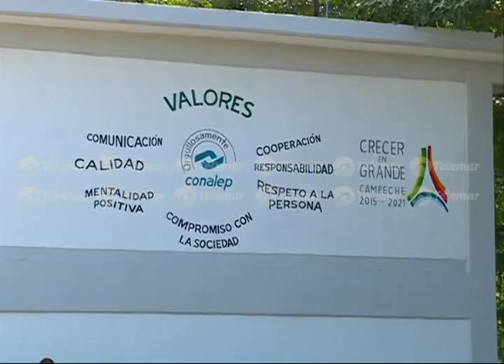Alejandro Moreno reafirma su compromiso con la educación de calidad